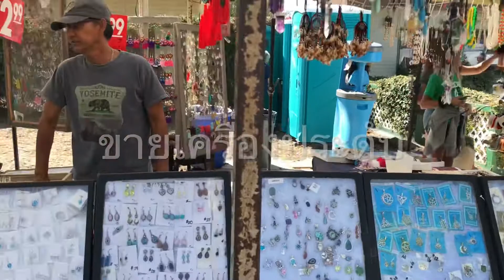พาเหรดม้าเต้นระบำ Mexican horse dancing traditional ขายของไปด้วย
งานนี้จัดที่เมืองMoorpark ห่างจาก Los Angeles  47 miles   ทำการเกษตรกรรม ผัก ผลไม้. สวนส้ม   แหล่งใหญ่รอบนอก แอลเอ. มีชุมชนเม็กซิกันทำการเกษตร แต่ดั้งเดิม  มีฟาร์มม้าเต้น อยู่ในเมืองนี้